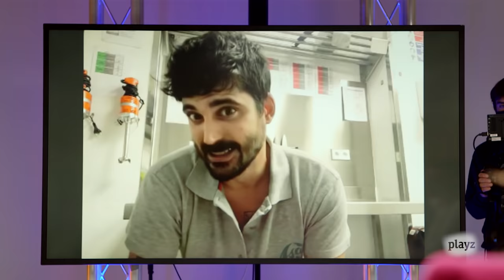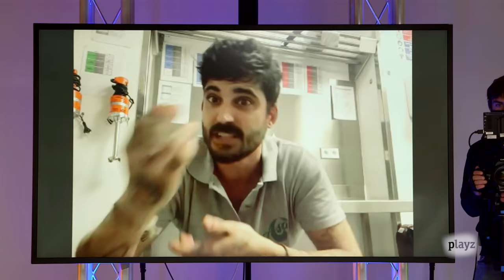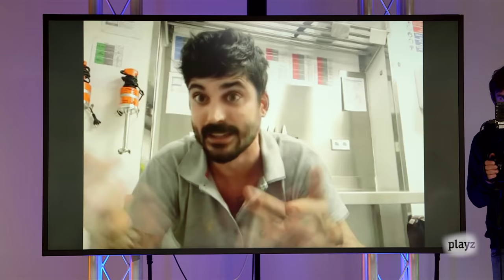¿Qué son los fetiches y el BDSM? | Gen Playz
Hoy toca un programa en los que tenemos que dejar los prejuicios en casa y aprender a base de bien, así que anota. Primero explicaremos los conceptos de BDSM, fetichismo y fantasías sexuales. Después, habrá tiempo para resaltar la importancia de la comunicación y el consenso para llevar a cabo estas prácticas. Pero ¿sabemos en qué consisten realmente estos juegos sexuales? ¿La violencia en el sexo es machista aunque sea consentida? ¿Qué es el "sexo vainilla? ¿Cuáles han sido los fetiches más extravagantes con los que nos hemos topado?

Como siempre, nos acompañan unos invitados muy especiales: Luc Loren, digital TV Host, DJ e influencer; Arola Poch, psicóloga y sexóloga; Fidel Delgado, empresario, humorista, músico y chef; Ms Nina, cantante; y Raquel Rodríguez, creadora de contenido e influencer. ¡Dentro Gen Playz!